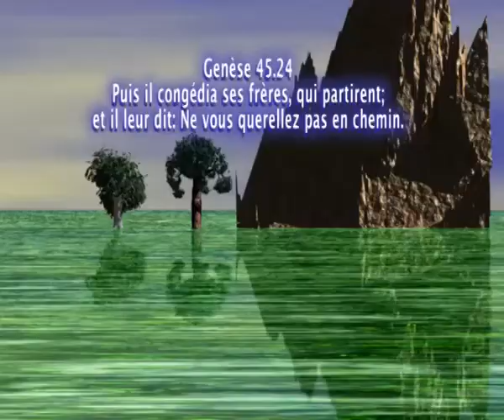N°19 DIM 06 11 2016 Dr Elie KOUMBEM Les conflits familiaux et leurs gestions BON1